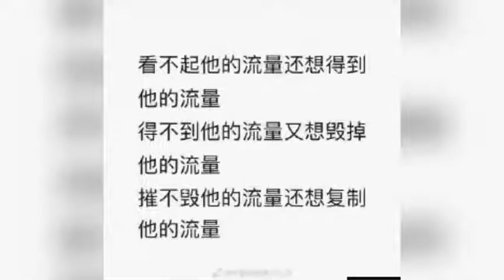陈情令导演发文,疑似力挺肖战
➤Thanks收看！